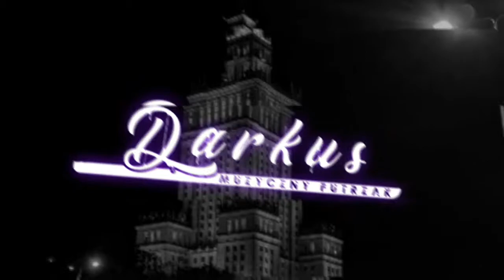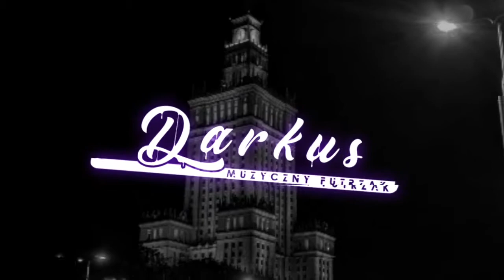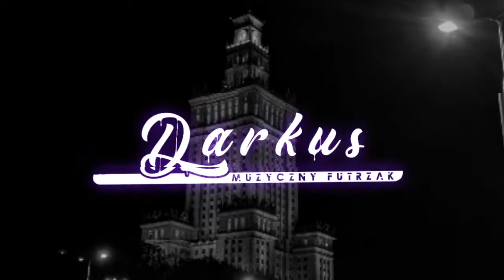дульский - нравишься (XM Remix) _slow+bass_